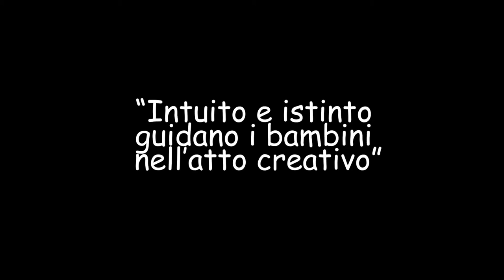Open Day 2020 - Scuola dell'Infanzia Plesso "Emilio Ricci"